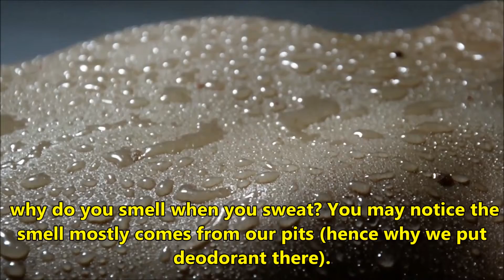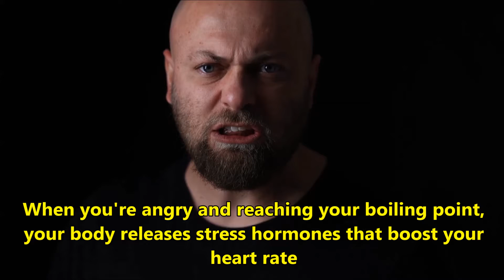Why we Sweat and and How to control excessive body sweating naturally? Why Sweat smells Bad?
In this video we will discuss why we sweat and how to control excessive body sweating naturally through diet. We will also discuss why we sweat when we are angry or stressed? Why sweat has bad odor?